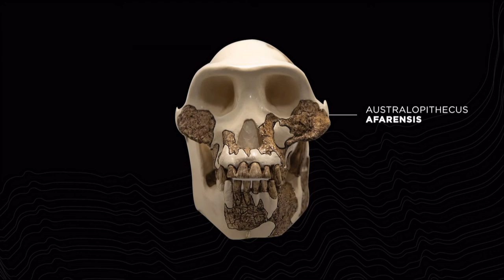3.8-million-year-old skull found in Ethiopia an evolution game-changer | 5 News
► The discovery of a skull in Ethiopia has given scientists new clues about how humans evolved. The 3.8 million year-old find was unearthed in 2016, and experts now say it provides a glimpse into one of our oldest ancestors.